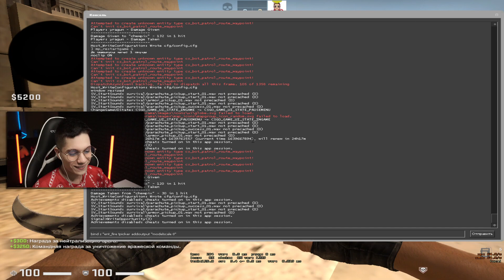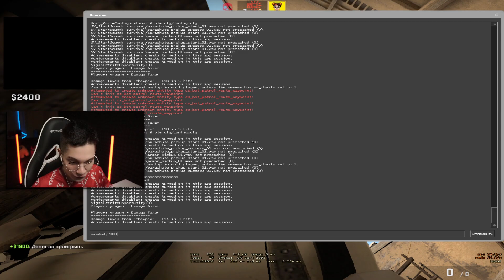ЗАТРОЛИЛ ЧУПИКСА НА ОГРОМНОМ МИРАЖЕ В КС ГО!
Прикольчики:
Чуитс - @Choopix